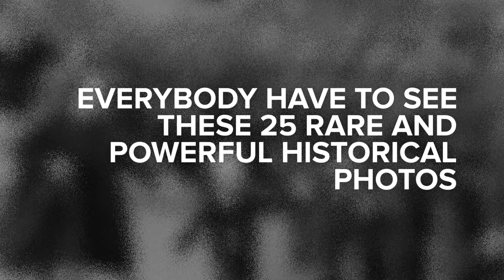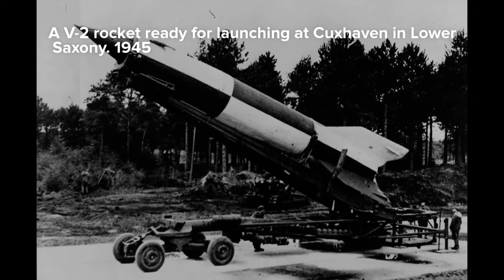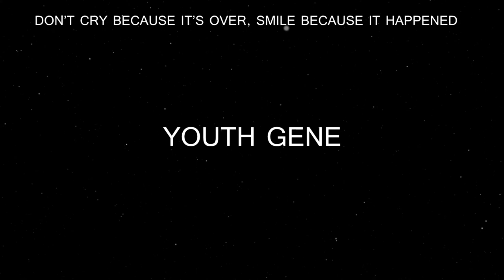EVERYBODY HAVE TO SEE THESE 25 RARE AND POWERFUL HISTORICAL PHOTOS